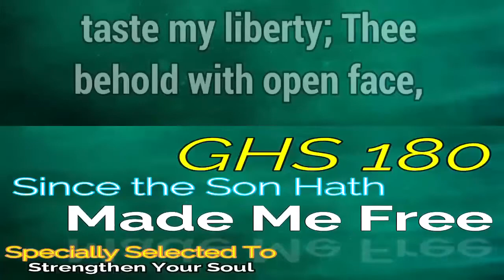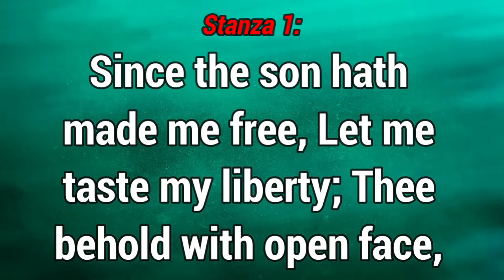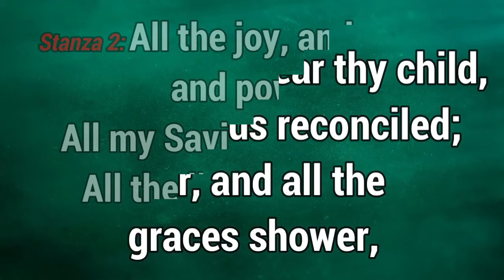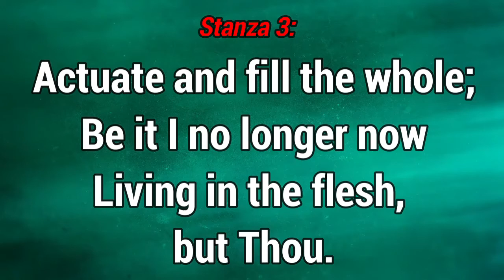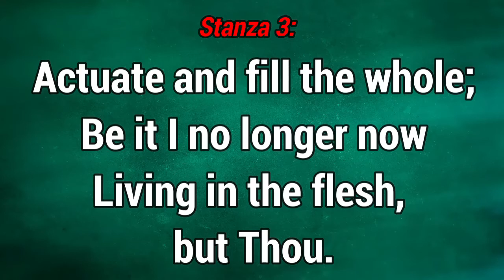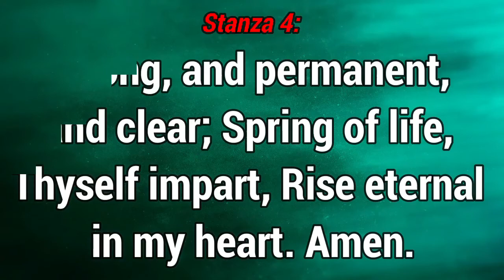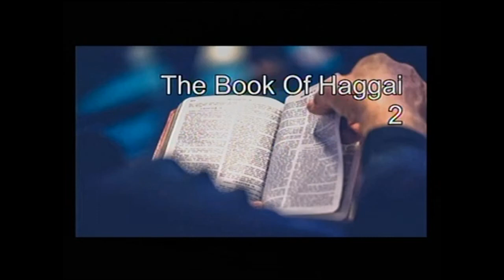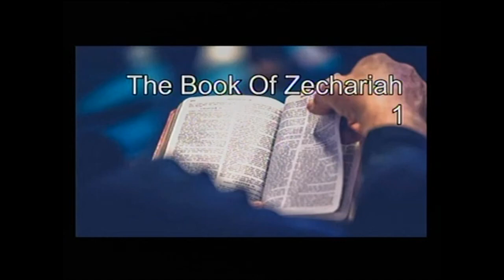DEEPERLIFECHARLOTTESVILLE SERVICE OF 111322 (GHS 180)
NOTE: Monday Divine Intersession/ Asiri Nla NIG. 7::00am USA 1:00 am

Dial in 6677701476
Code 344823#

*(Signed)*
Pst Ali Victor
*Moderator*